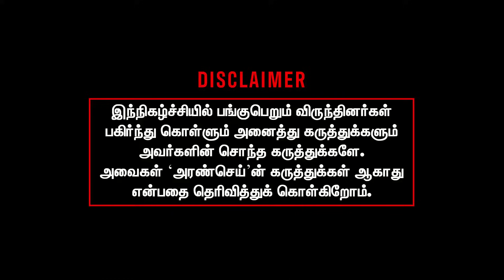முடிவுக்கு வராத பதவி பேரம் | பதவி ஏற்கவே பயம் | ராகுல் எடுத்த அஸ்திரம் | Krishnavel interview